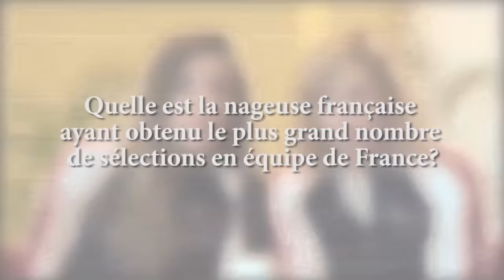QUIZZ NATATION #2 : Laura Augé VS Margaux Chrétien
2e épisode du Quizz Natation sur la natation synchronisée, oppose les deux duettistes Laura Augé et Margaux Chrétien, au cours de la 5ème édition de l'Open Make Up For Ever.
La règle est simple : deux athlètes s'affrontent tour à tour sur des questions concernant leur discipline, le premier qui répond correctement à 4 questions remporte la victoire !